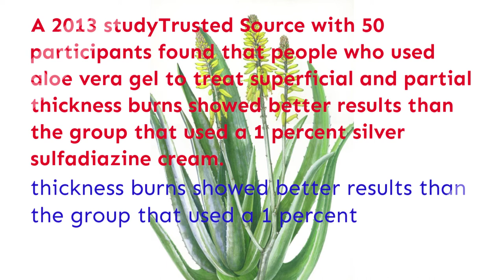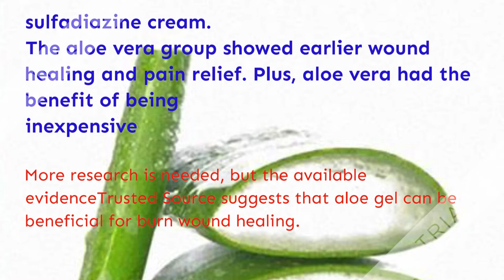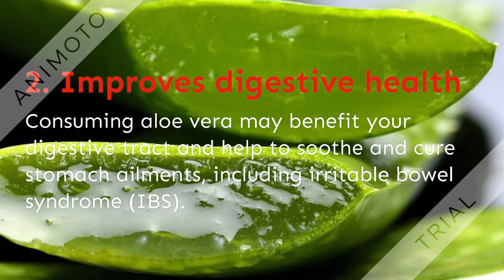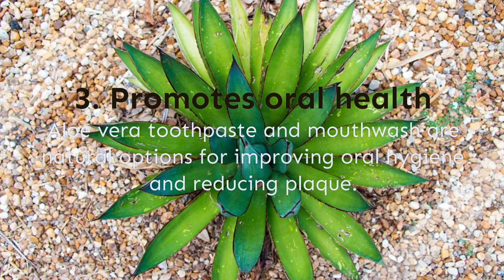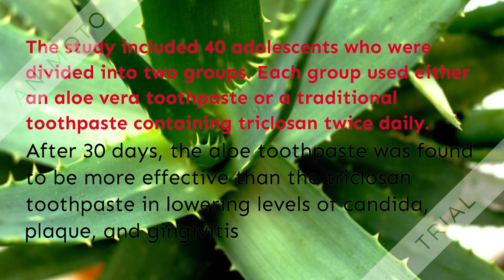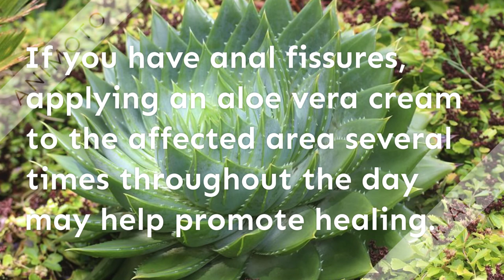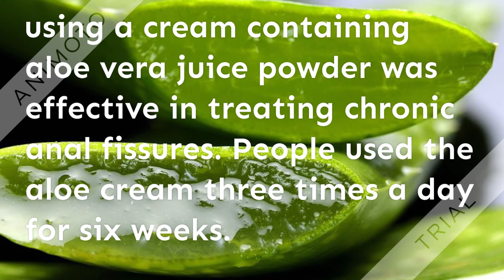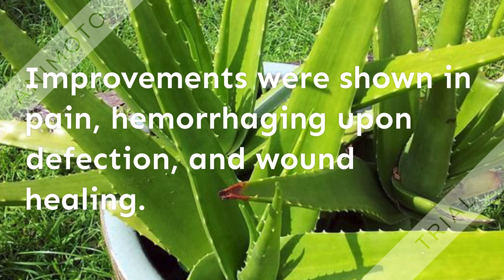How to use AloeVera - Awesome Tips and Tricks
How to use aloevera
There are plenty of ways you can use aloe vera, both topically and internally.
1. Heals burns
Due to its soothing, moisturizing, and cooling properties, aloe vera is often used to treat burns.
A 2013 studyTrusted Source with 50 participants found that people who used aloe vera gel to treat superficial and partial thickness burns showed better results than the group that used a 1 percent silver sulfadiazine cream.
The aloe vera group showed earlier wound healing and pain relief. Plus, aloe vera had the benefit of being inexpensive.
More research is needed, but the available evidenceTrusted Source suggests that aloe gel can be beneficial for burn wound healing.
If you have a sunburn or another mild burn, apply aloe vera a few times a day to the area. If you have a severe burn, seek medical help before applying aloe.
2. Improves digestive health
Consuming aloe vera may benefit your digestive tract and help to soothe and cure stomach ailments, including irritable bowel syndrome (IBS).
A 2018 review looked at three studies with 151 people. Results from the studies showed that aloe vera significantly improved symptoms of IBS when compared to a placebo. No adverse effects were reported, though more research is needed using a larger study size.
Additionally, aloe vera may help inhibit the growth of H. pylori bacteria, which is found in your digestive tract and can lead to ulcers.
3. Promotes oral health
Aloe vera toothpaste and mouthwash are natural options for improving oral hygiene and reducing plaque.
Results of a 2017 studyTrusted Source found that people who used an aloe vera toothpaste showed significant improvements to their oral health.
The study included 40 adolescents who were divided into two groups. Each group used either an aloe vera toothpaste or a traditional toothpaste containing triclosan twice daily.
After 30 days, the aloe toothpaste was found to be more effective than the triclosan toothpaste in lowering levels of candida, plaque, and gingivitis.
People who used the aloe vera toothpaste showed better overall oral health without experiencing any adverse effects.
4. Clears acne
Using fresh aloe on your face may help clear up acne. You can also purchase aloe products designed for acne, including cleansers, toners, and creams. These may have the extra benefit of containing other effective ingredients, too.
Acne products made with aloe may be less irritating to the skin than traditional acne treatments.
A small 2014 study found that a cream combining conventional acne medication with aloe vera gel was significantly more effective than acne medication alone or a placebo in treating mild to moderate acne.
In this study, improvements were seen in lower levels of inflammation and fewer lesions in the group who used the combination cream over a period of eight weeks.
5. Relieves anal fissures
If you have anal fissures, applying an aloe vera cream to the affected area several times throughout the day may help promote healing.
A 2014 studyTrusted Source found that using a cream containing aloe vera juice powder was effective in treating chronic anal fissures. People used the aloe cream three times a day for six weeks.
Improvements were shown in pain, hemorrhaging upon defection, and wound healing. These results were significantly different from those of the control group. While this research is promising, further studies are needed to expand upon this research.